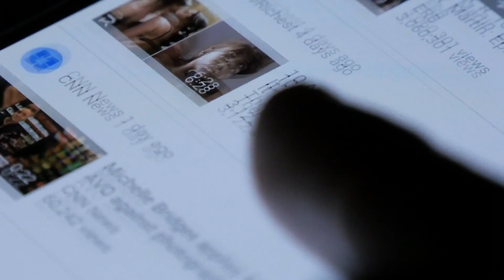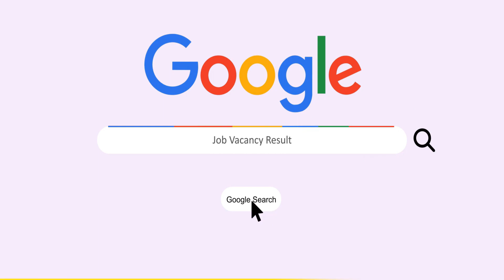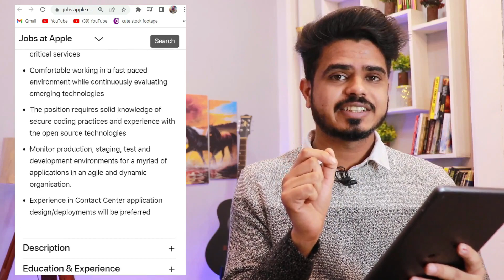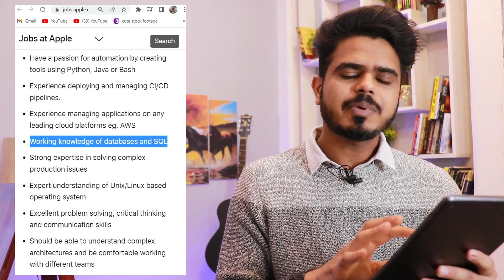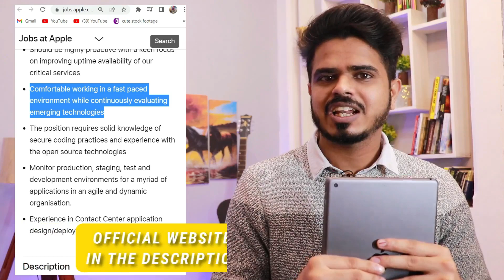Apple Job Opening In India For Fresher | Apple Hiring Fresher | Any Graduate Can Apply.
TIME-STAMP
00:00 - Video Intro
00:05 - Job Overview
01:26 - Job Profile Update
01:54 - Qualification For Freshers 2022
02:07 - Apple Requirements 2022
02:45 - DevOps Engineer Roles And Responsibilities
04:16 - Application Process For Jobs
04:53 - Salary Package
05:13 - Outro / Feedback